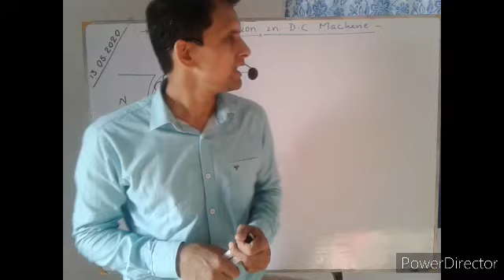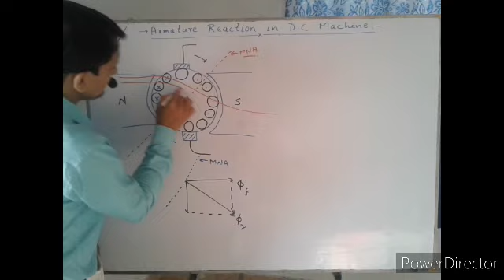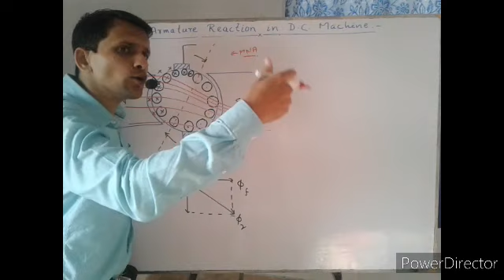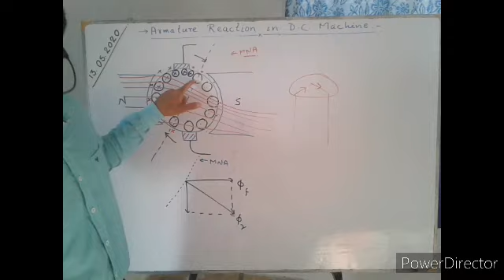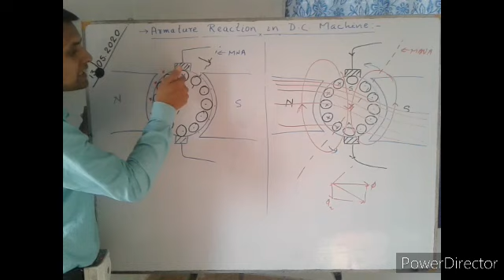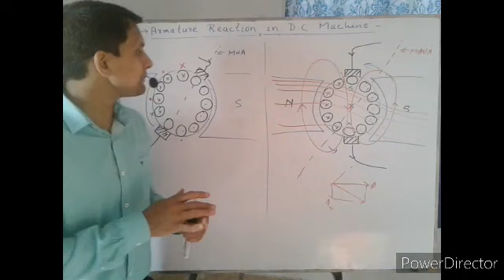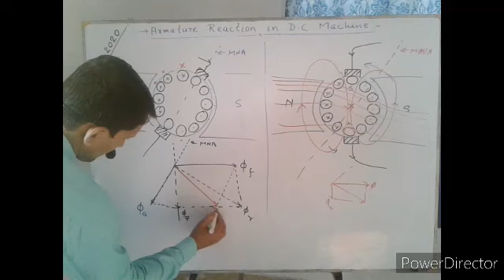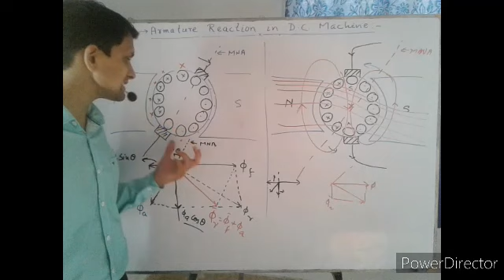Method to improve commutation(Effect of brush shift)